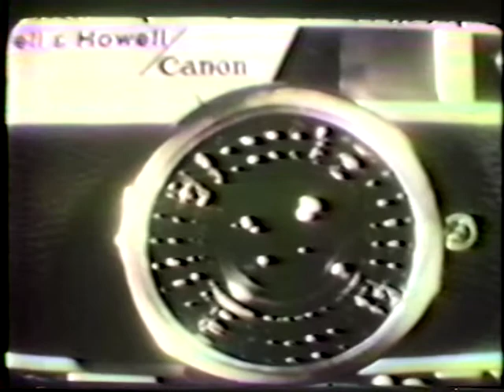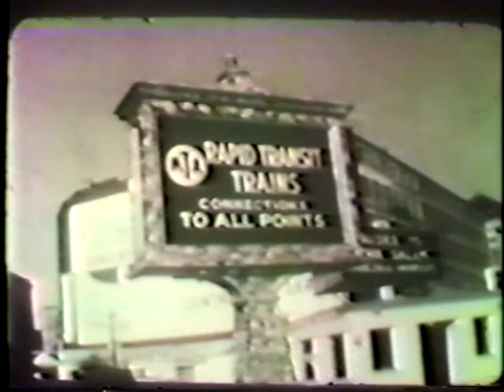The Lost Neighborhood Old West End of Boston 30 min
This 1960 story is about the leveling of the West End neighborhood of Boston, Mass under the guise of "Urban Renewal". Families of diverse backgrounds then moved thoughout the Boston area, and never forgot what was done to them by the Boston Redevelopment Authority.